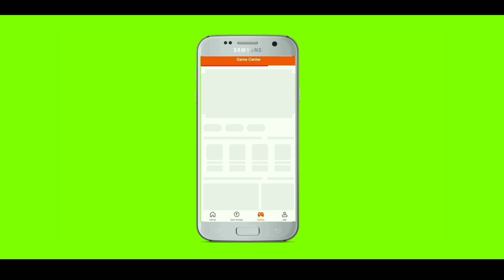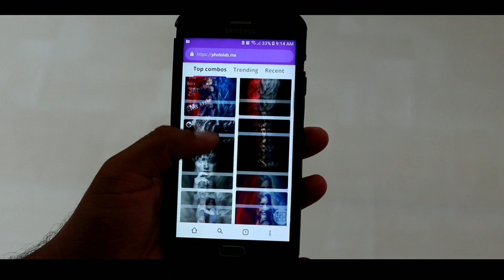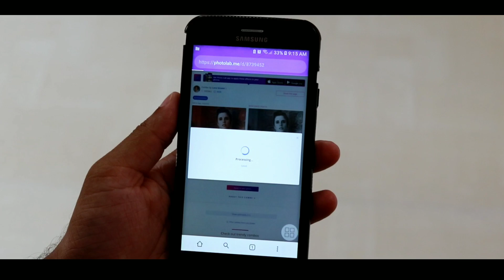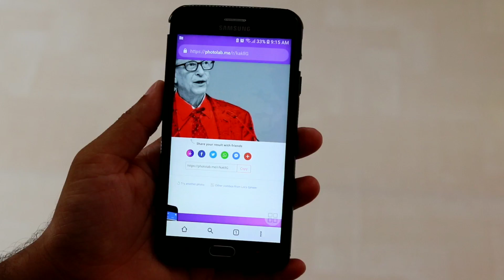Super Cool Photo editing In on touch without any app 😱 ഒറ്റ ക്ലിക്കിൽ മാരക എഡിറ്റിംഗ് 😳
ഒറ്റ ക്ലിക്കിൽ മാരക എഡിറ്റിംഗ് 😳 അതും ഒരു ആപ്പ് പോലും ഇല്ലാതെ🔥 വേറെ ലെവൽ Photo Editing 🔥

Or use this this Invite code in your Rozdhan Application get Rs.50 Paytm Cash Instantly- 0578WL

100% വർക്കിംഗ്‌ ആണ് സംഭവം 🔥